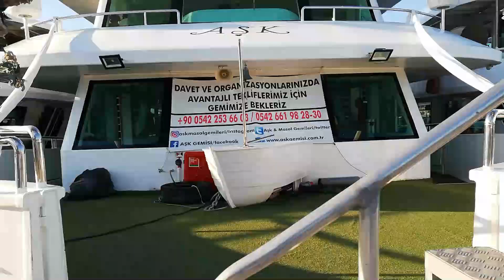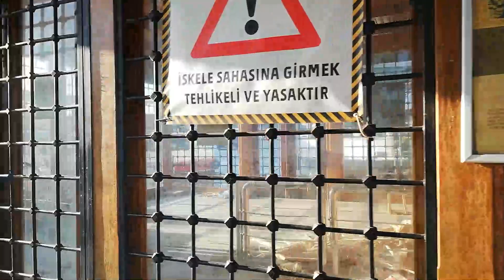Istanbul tourist boats and restaurants and party boats in Eminino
Discover the most magnificent places and see many palaces, mosques, churches, monuments squares, ferries, streets, malls, food, the best markets, bazaars, landscapes and experience different activities in turkey.